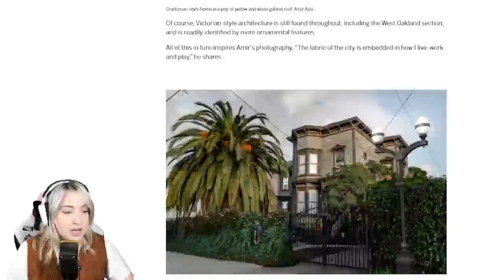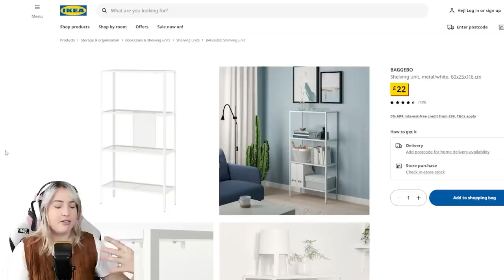building my actual house in the sims 4 bc my builder GHOSTED ME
f u gary

translations:
hen = hun
Plumbella
Middlesbrough
TS8 8DU